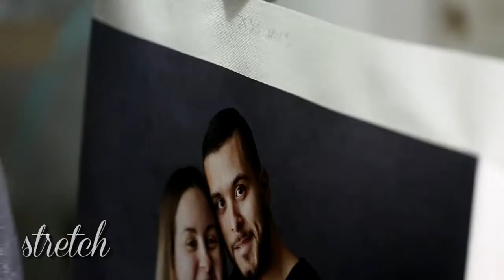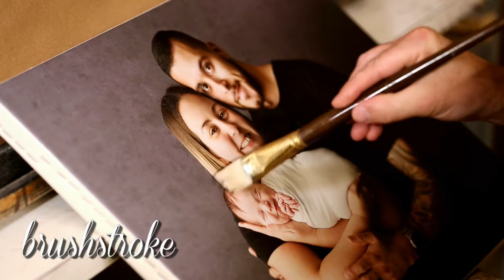Introducing Hand Crafted Custom Heirloom Canvases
Miss Z Photography is excited to announce our new line of custom hand crafted framed canvases (in any size you can image, starting at 11 x 14 and up) and several frames to choose from that will match your decor. We even help you choose the place in your home where it will ahead of time, and we deliver (and will install) your framed canvases for you.